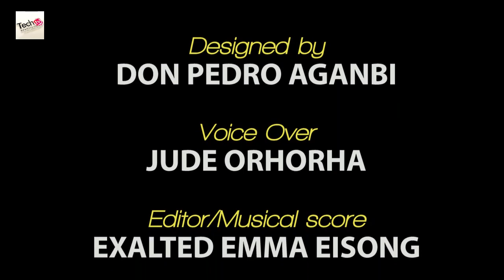TechTV Personality FUNKE OPEKE, CEO MainOne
Funke Opeke, is founder and CEO of MainOne, West Africa’s leading communications services and network solutions provider that built West Africa’s first privately owned, open access 7,000 kilometer undersea high capacity cable submarine, a $240-million-dollar project that was completed in time and on budget in 2010.
In 2018 she was named as one of the world’s top 50 women in Tech.